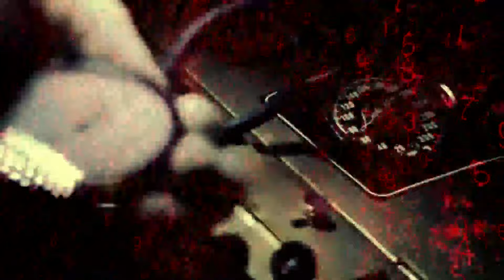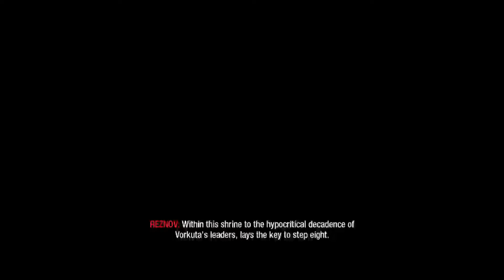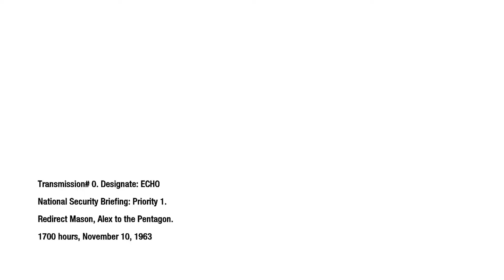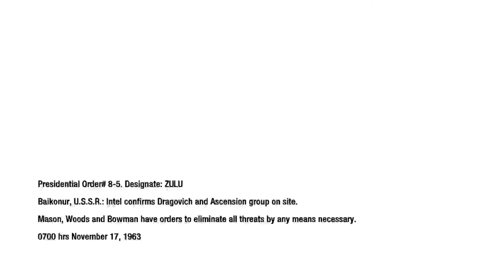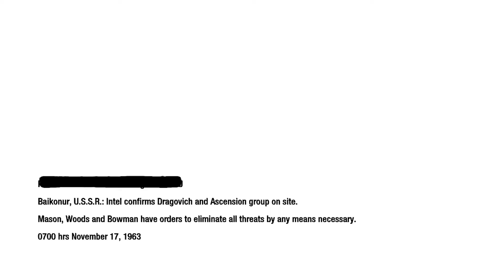Call of Duty Black Ops 1 Part 1: Freedom Cry’s